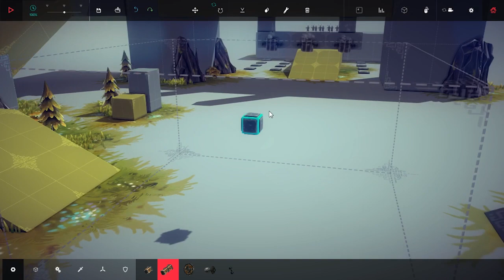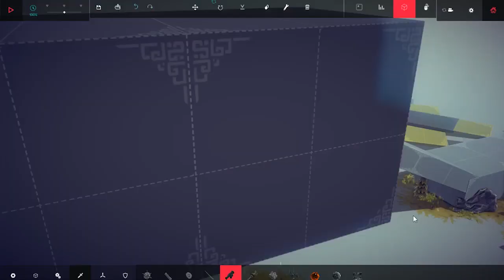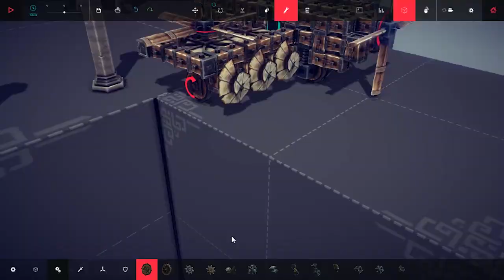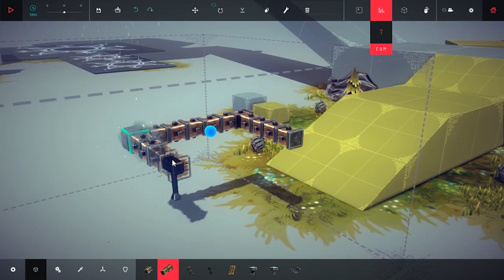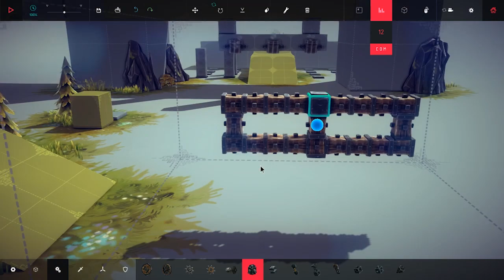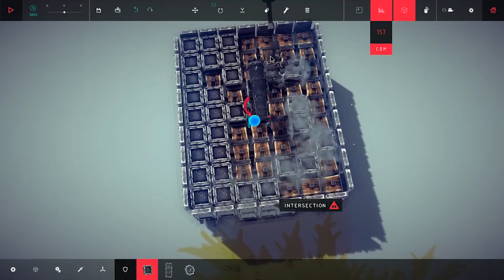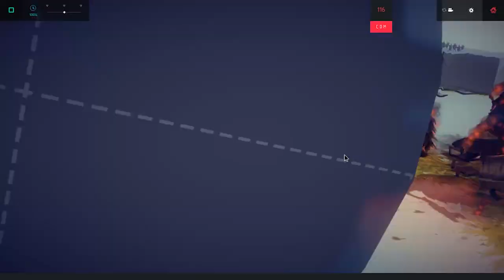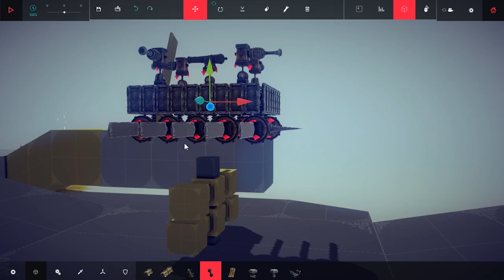Nerd³ Live - Besiege: Aerodynamics for Dummies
My first PC livestream! It went well! Mostly!

All other music is in game music. It makes me want to stream more of this game!

Nerd³ Site!

Nerd³ Twitter!

Subreddit!

T-Shirts!